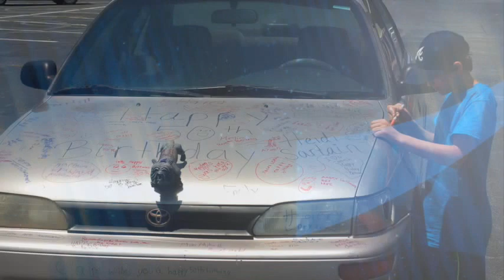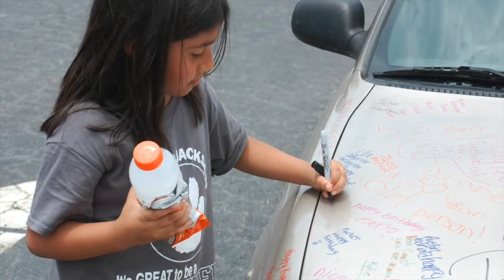NJES Field Day 2015